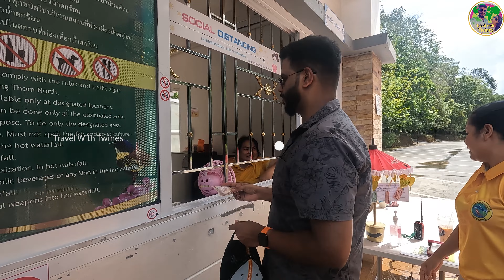🔥✨Krabi Hot Springs | Your Guide to a Relaxing Thermal Escape| Malayalam travel Vlog|EP🇹🇭 #06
Hi Everyone in this Vlog (Shot in 4K) we show you how what to do in Krabi. We Visit the famous Krabi hot springs and take you through the process of what to do here and the experience we had.

🌿 Exploring Nature's Jacuzzi: Krabi Hot Springs Adventure! 🌋

Welcome to our latest adventure in the heart of Krabi, Thailand! Join us as we dive into the rejuvenating embrace of the Krabi Hot Springs, a hidden gem nestled within the lush Klong Thom jungle.

🔥 Experience Natural Bliss: Immerse yourself in the warmth of nature's jacuzzi, where mineral-rich thermal springs create a tranquil oasis. The water temperature ranges from 35 to 42 degrees Celsius, providing the perfect setting for relaxation and unwinding.

🍃 Surrounded by Tropical Paradise: As you soak in the therapeutic hot springs, marvel at the breathtaking beauty of the surrounding rainforest. The symphony of nature adds to the serenity of this enchanting location.

🌊 Combine Adventure with Tranquility: Our journey doesn't end at the hot springs! Discover the nearby Emerald Pool (Sa Morakot), a crystal-clear emerald-green freshwater pool. It's the ideal complement to your day of relaxation.

👙 Practical Tips for Your Visit:

Don't forget your swimwear and towels.
Be cautious of the water temperature, as some pools can be quite hot.
Capture the memories but respect the natural surroundings.
🚗 Getting There: Krabi Hot Springs are easily accessible by road, and many tour operators include them in Krabi adventure packages. Check local guides for the best route.

🗺️ Location: Krabi Hot Springs, Klong Thom, Krabi, Thailand